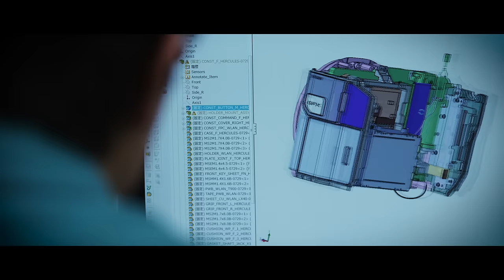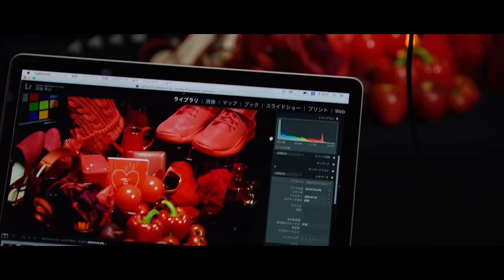Development of Professional-use Mirrorless Camera System “GFX” / FUJIFILM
PHOTOKINA 2016, COLOGNE, GERMANY, September 19, 2016—FUJIFILM announces the development of the mirrorless digital camera system “GFX” to deliver the highest image quality in the history of Fujifilm electronic imaging.

This is a documentary footage of the Fujifilm staff involved in the development of the new mirrorless camera system.